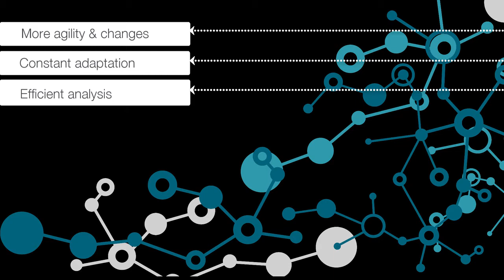Collibra: Being Agile - The Future of Data Modeling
Everyone wants to be Agile. But how does flexibility apply to data projects? Join Gauthier Vasseur as he discusses being able to adjust to the moving shape of data, as well as look at the future of data modeling.

This video discusses the ways data modelling is evolving and changing.

Transcript:

0:00 What is the future of data modeling? I think data modeling is evolving the same way companies are evolving. It requires more agility, more frequent changes. Actually, it must constantly adapt to the environment evolutions. These structures that used to be extremely rigid have to find a new way of being tweaked overnight because remember, what we want at the end of the day, is the empowerment of the analyst team to be super efficient and straight to the point when they come to their analysis.

0:35 If the data structures doesn’t support the way they want to look at data, they’re going to spend a lot of time replenishing the data, repositioning everything to get to the right answer.

I think, like in many disciplines around data, the notion of building castles is going away. We need to be able to create this fast moving environment that can constantly be tweaked by a team formed by IT and the users. Of course, it’s not about doing everything and anything and create multiple versions of truth around the company.

1:10 It’s really about finding that right balance between, “Hey. We need some structure in way we harness our raw material, which is data, but at the same time we need to present it in a super agile way so that our users can be efficient about it.”

1:22 This is probably where the notion of AGILE data governance comes in because we need a very adaptive governance to all these flows, to all this data, that makes sure that as models constantly adapt to business needs there’s still a continuum and a solid base that keep it right.